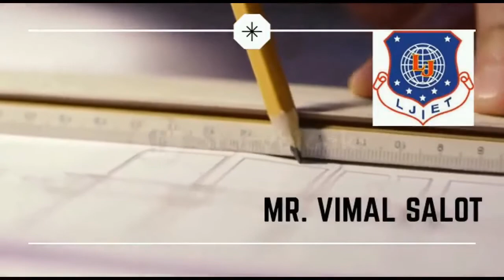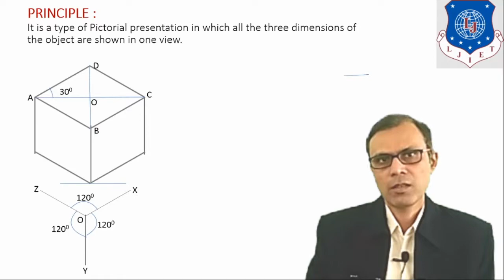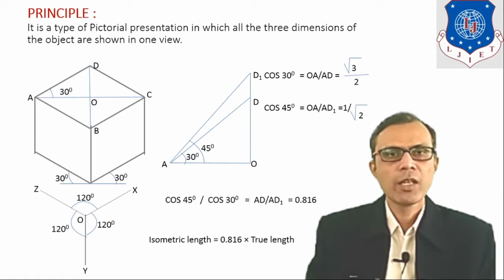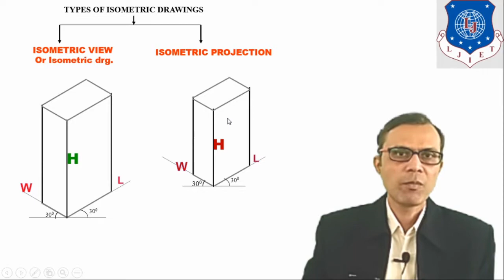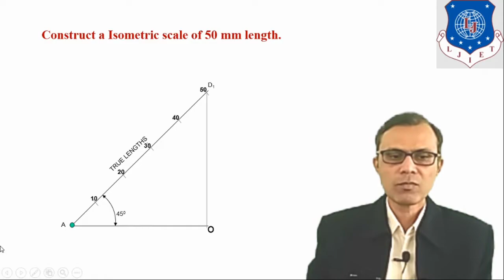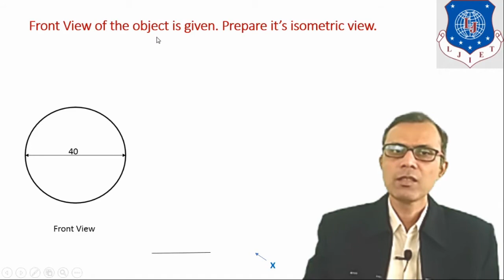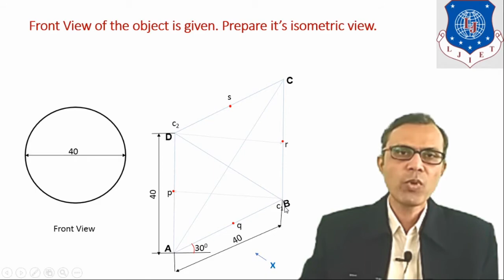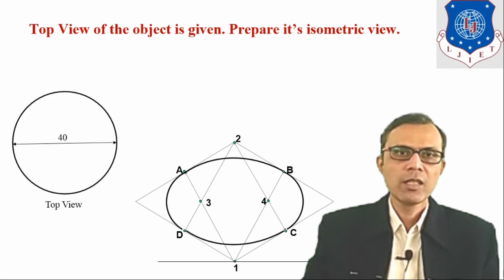L 31 Principle of Isometric Projection and Iso Scale | Engineering Graphics and Design | Mechanical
Engineering Graphics and Design Lecture Series by VimalSalot

The procedure to convert orthographic views in  pictorial view or three dimensional drawing is known as Isometric projection. In this video, you will learn principle of Isometric projection & drawing steps to prepare isometric scale.

Next video link:
L 32 Example of Isometric Projection and Iso View | Engineering Graphics and Design | Mechanical